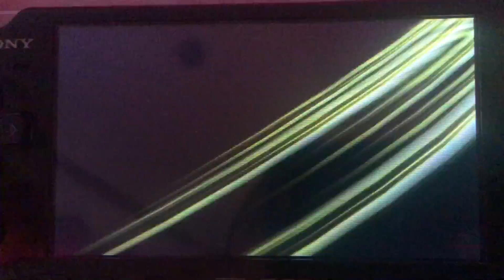Clutch Free Throws by Evan aka Eugene Jeter NBA2K12 My Career #6 2018 PSP Highlights